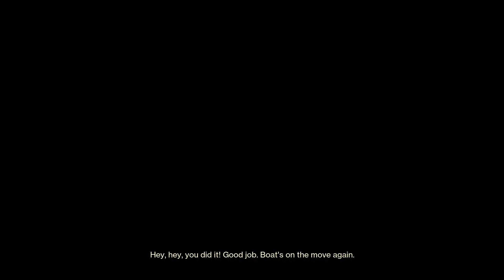get thanos snapped